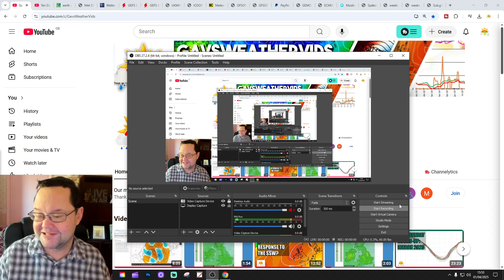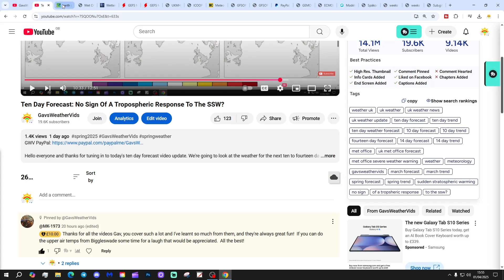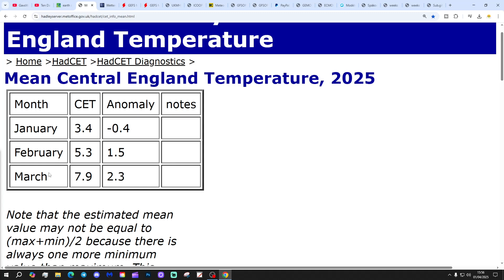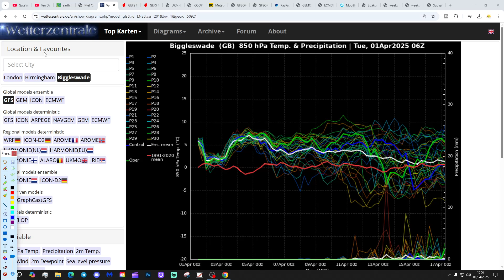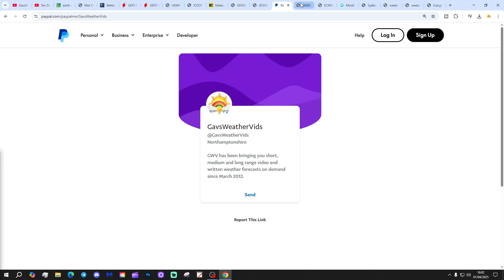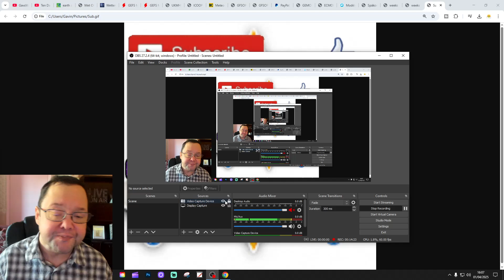Ten Day Forecast: A Few Models hunting At Cold Northerlies Again?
Hello everyone and thanks for tuning in to today's ten day forecast video update. We're going to look at the weather for the next ten to fourteen days. Day ten will take us to 11th April - and we'll be able to extend out beyond that with the extended GFS and ECM ensembles (they run to around a couple of weeks)  We'll have a look at CFS V2 for the next four weeks getting us to the end of April at the end of the video.

💡  Video Credits: 💡

💡  GWV Links: 💡